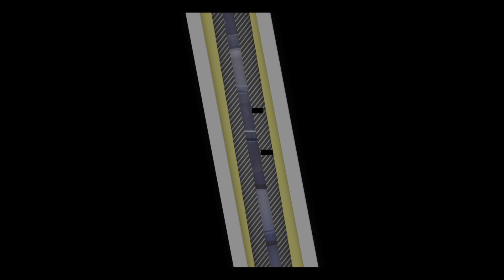PS5 NBA 2K21 MYTEAM- 1ST PS5 GAME!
Sub an like. Follow on twitter @shaun_petteway